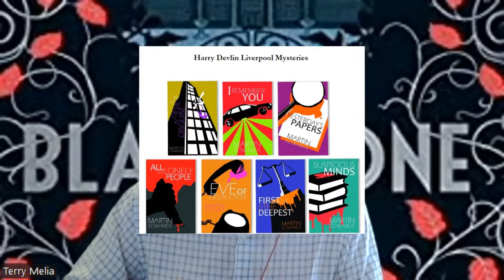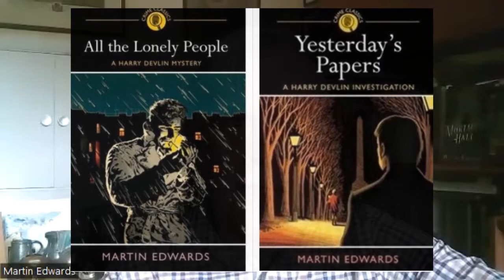Short Intro - Martin Edwards - Prolific Crime writer. Multi Award Winner - CWA Diamond Dagger, Edgar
Martin was the longest-serving Chair of the Crime Writers’ Association since its founder John Creasey. In 2015 he was elected eighth President of the Detection Club; his predecessors include G.K. Chesterton, Dorothy L. Sayers, and Agatha Christie. He is Archivist of the CWA and of the Detection Club and consultant to the British Library’s Crime Classics.
Awarded - Diamond Dagger 2020. Author of The Life of Crime, and the Rachel Savernake and Lake District Mysteries. Edgar, Agatha, Macavity, HRF Keating, and Poirot awards